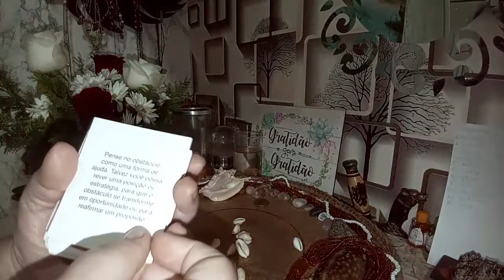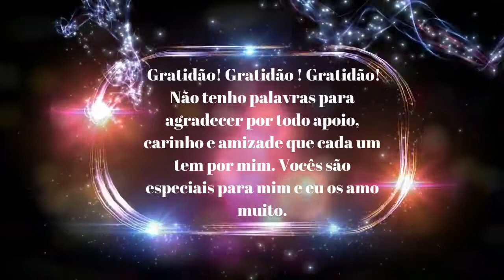TOURO - BÚZIOS - REFLEITA BEM ANTES DE QUALQUER AÇÃO - LEI DO RETORNO ESTÁ NA SUA PORTA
Cigana Isolda